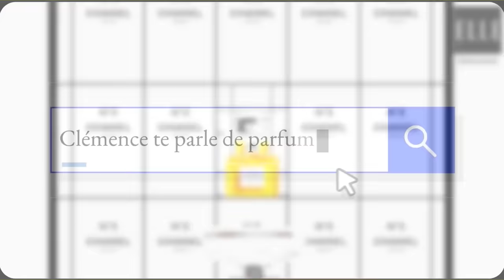20 PARFUMS QUE J'AI PRIS DANS MA VALISE EN VACANCES + CADEAUX DE MARQUES: Au secours🤦‍♀️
0:00 Intro

PARFUMS DANS MA VALISE:
0:54 Floris Mulberry Fig & Honey Oud
4:10 Guerlain Nerolia Vetiver Forte
5:00 Roja Isola Blu
5:38 Terre d'Hermes
6:21 Le Jardin Retrouve Osmanthe Liu Yuan
6:54 Guerlain Coconut FIzz
7:29 Narciso Rodriguez Poudre
8:05 Jeroboam Gozo
8:50 Olfactiv-o Gourmand
9:35 Addict' Before Sunset
10:59 Chane N5
11:17 Scent Salim Golden Dust
11:28 Amouage Guidance
11:49 Jardin de Parfums Blue Vibes

HAUL PARFUMS:
12:13 KAYALI VANILLA COCO

19:53: ORIENTICA:

28:06 EASY JET DE L'ENFER